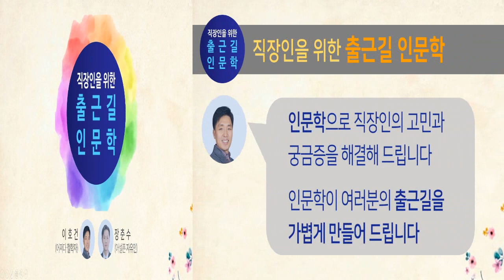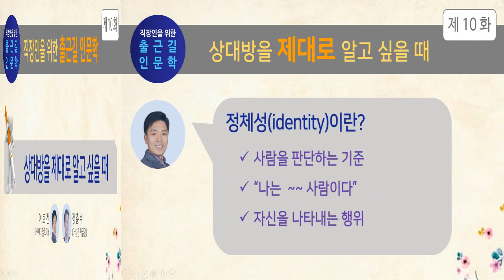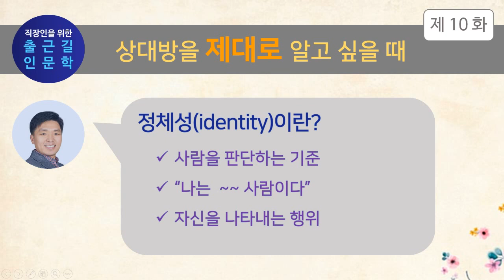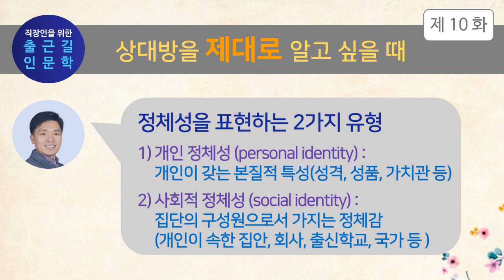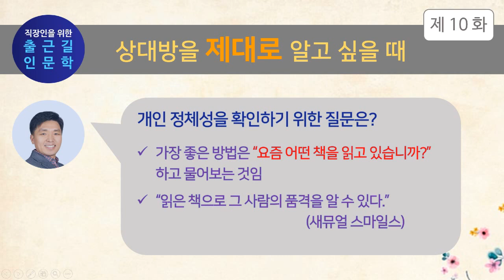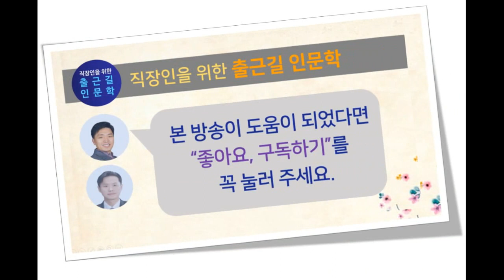[출근길 인문학 제 10화] 상대방을 제대로 알고 싶을 때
[주제] 상대방을 제대로 판단하기 위해서는 어떻게 해야 하는지에 대해 인문학적으로 알아본다.

[출연] 어쩌다 철학자(이호건 작가) & 어설픈 자유인(장춘수 강사)

[내용]
1)경험담 : 상대방을 잘못 판단했던 경험
2)정체성에 인문학적 논의
-정체성(identity) 행위란 무엇인가?
-개인 정체성과 사회적 정체성
-상대방을 제대로 파악하기 위해서 해야 할 일
-상대방의 개인 정체성을 확인하기 위한 질문
3) 한줄평 및 결론
[기타]
-본 방송은 ‘팟캐스트’에서도 동시에 청취할 수 있습니다.